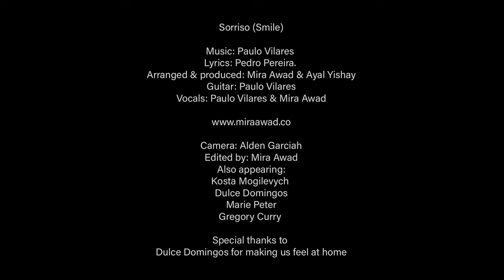Sorriso (Smile) - Mira Awad feat. Paulo Vilares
Sorriso (Smile)
Lyrics: Pedro Pereira
Arranged & produced: Mira Awad & Ayal Yishay
Performed by: Paulo Vilares & Mira Awad
Guitar: Paulo Vilares
Back vocals: Paulo Vilares & Mira Awad
Label : LabelFree
Digital: Digistage LTD

Video credits:
Produced by Mira Awad Productions
Camera: Alden Garciah
Edited by: Mira Awad
Appearing:
Mira Awad
Paulo Vilares
Kosta Mogilevych
Dulce Domingos
Marie Peter
Gregory Curry
Special thanks to Dulce Domingos for hosting us in her home,
and to Calila for the eternal Smile! :-)

Lyrics:

Parto com o sol
Parto já com vontade de voltar mais uma vez
Para os quentes abraços
Que saudades que me fez
Outro dia a pensar, que só queria era chegar
Cada vez mais perto p'ra te amar
Se eu soubesse
Que tudo era assim
Nunca tinha largado
O sorriso de mim.
Vivo ao sabor
Daquilo que tenho p'ra fazer, com suor
Mesmo que não me venha a apetecer fazer mais nada
Com um brilho nos olhos
Vivo sempre para me lembrar
Onde na verdade eu quero estar
Se eu soubesse

Translation:
Leaving with the sunrise
Already wishing to be back again
To the warm embrace that I long for
Another day thinking that all I want is to get closer
Closer, so I can love you
If I knew it would be like this
I'd never let the smile leave my face

Living each moment
Going through the motions of everyday life
Even if I don't feel like doing anything else
With a sparkle in my eyes
Living always to remind myself
Where I actually want to be